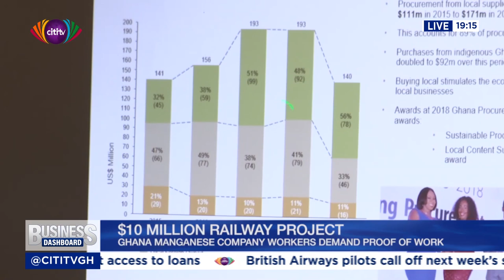Ghana Manganese enquires about $10 million for Railways